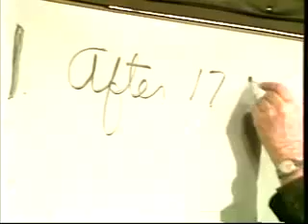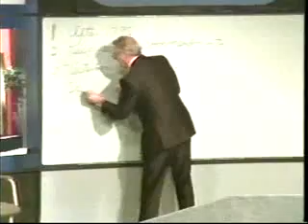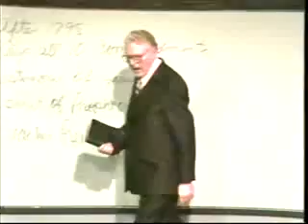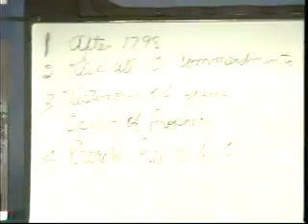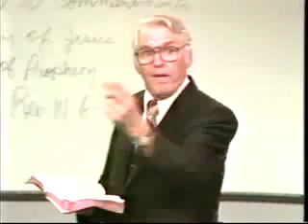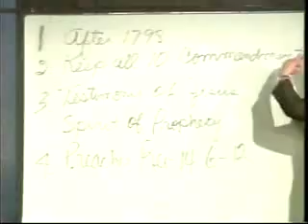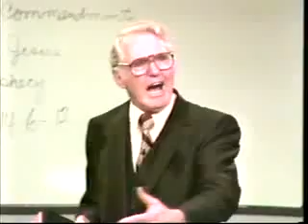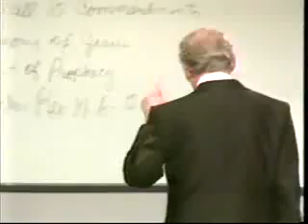Modern Prophets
Joe Crews, Amazing Facts